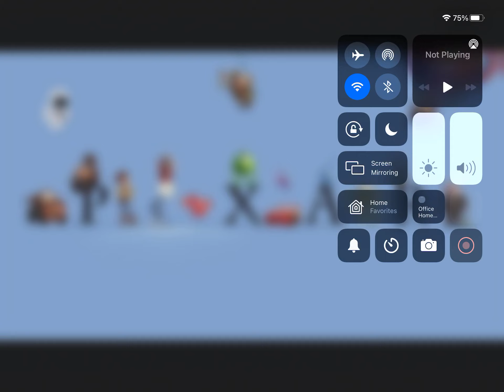The Pixar theory by FoxO 2022 from elemental to monsters inc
The Pixar theory song by super Carlin bros got my research from@SuperCarlinBrothers